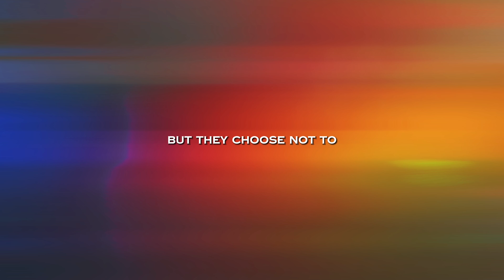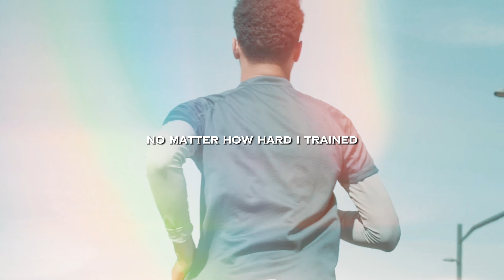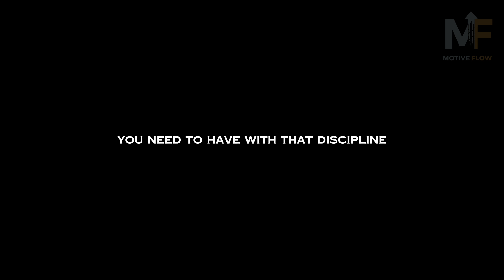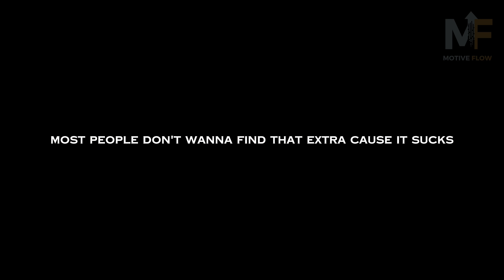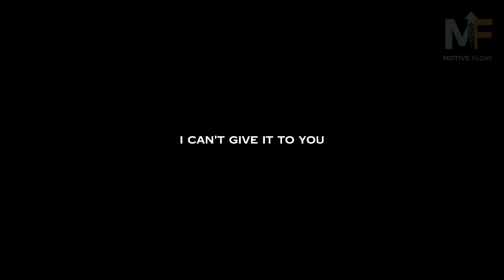David Goggins Motivational: PUSH YOURSELF EVERYDAY | How to Grow Mind Power | Morning Motivation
🔥 Dive into the inspiring and transformative journey of David Goggins, the man renowned for pushing the limits of physical and mental endurance. In this video, Goggins unveils the struggles, adversities, and the relentless spirit that shaped him into the person he is today. From overcoming childhood trauma to shattering world records, Goggins' story is a testament to the power of the human spirit. Whether you're seeking motivation, strength, or a dose of reality, this video is a must-watch! 👊💥

🌟 Key Highlights:

- Overcoming Childhood Trauma
- Shattering World Records
- The Power of Mind and Perseverance
- Becoming the Master of Your Own Destiny

✨ About David Goggins:
David Goggins is a retired Navy SEAL, ultra-endurance athlete, motivational speaker, and author, known for his unparalleled resilience, strength, and commitment to achieving the impossible. His story continues to inspire millions to break free from their limitations and step into their true potential.